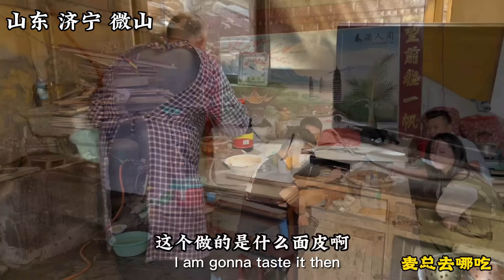济宁微山县，77岁大爷在家做蛙鱼，只卖1块钱1碗，物价回到80年代【麦总去哪吃】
这个视频的目的是分享美食制作过程，与动物福祉无关，所有食材的获取均符合法律和道德要求！ 大家好我是麦总，今天来到山东济宁，尝1元小吃，77岁大爷在自己家里卖小吃，全部一元20年不涨价！